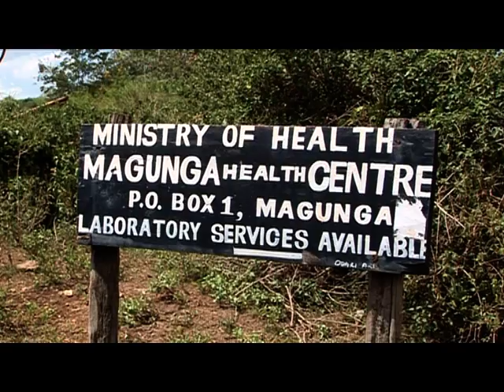DFID Documentary.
Camerawork: Lukas Mwanthi